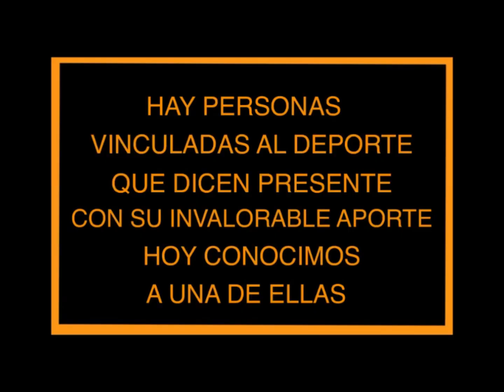Nutricionista y Antropometrista - Agustina Mauro Especial 22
LOS ESPECIALES DE
HABLAN LOS PROTAGONISTAS
Un segmento diferente en nuestra página, donde les presentamos a profesionales de diferentes áreas vinculadas al deporte.
Será una linda oportunidad para conocer historias y momentos especiales desde una optica diferente y enriquecedora.

VIGÉSIMO SEGUNDO ESPECIAL
NADADORA
TÉCNICA DEPORTIVA EN NATACIÓN
LICENCIADA EN NUTRICIÓN
ANTROPOMETRISTA ISAK 2

INVITADA
✴️Agustina Mauro